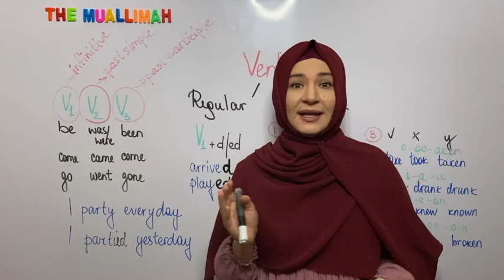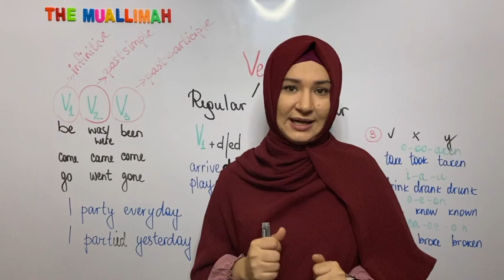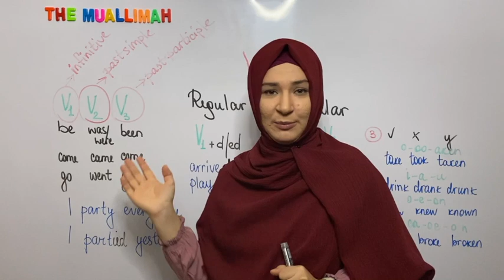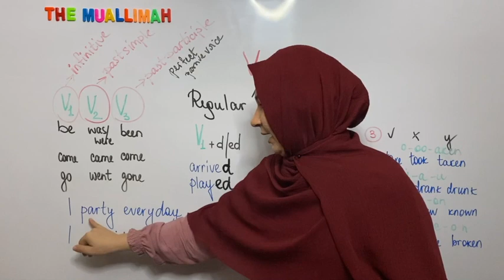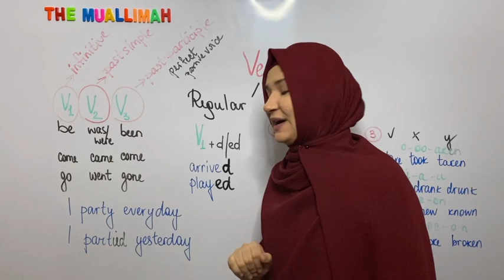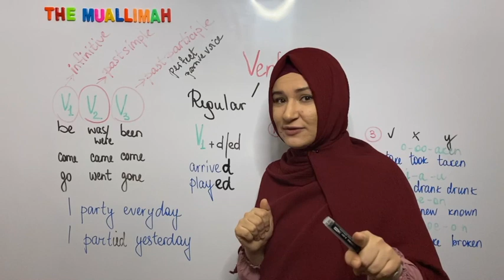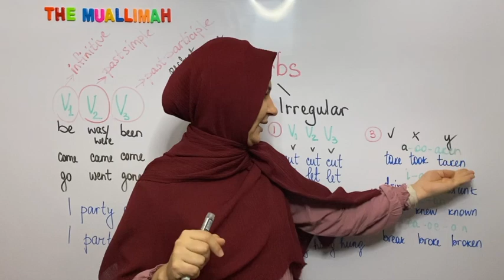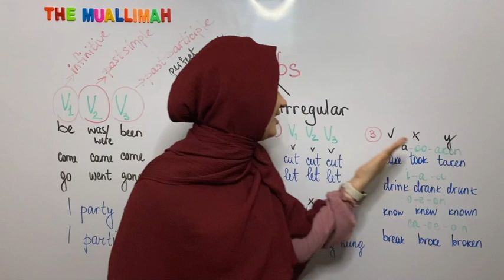"O'ta iqtidorlilar" uchun Ingliz tili 0'dan😋 | 19-DARS: Ingliz tilida to'g'ri va noto'g'ri fe'llar